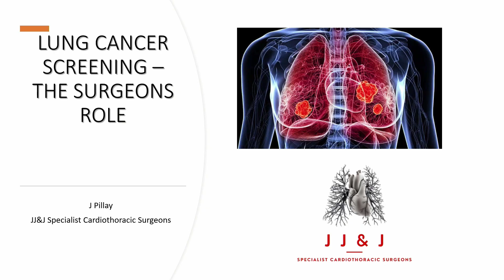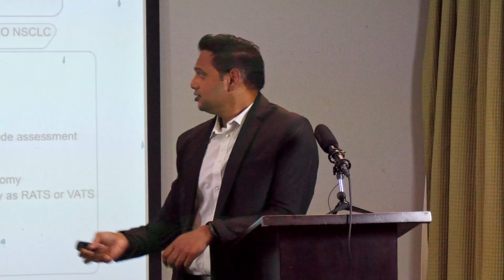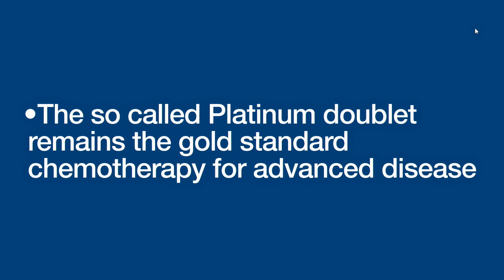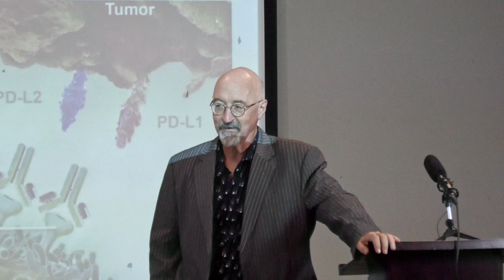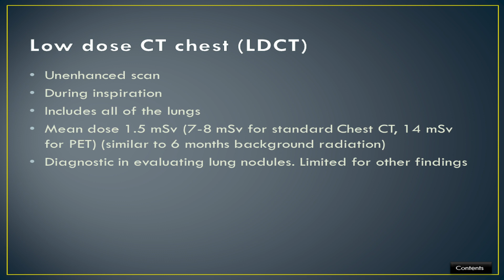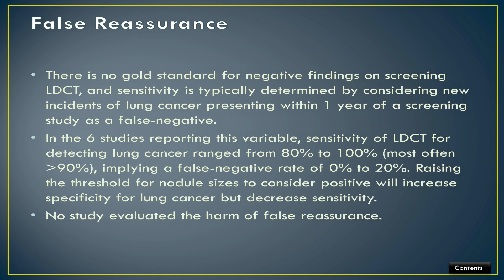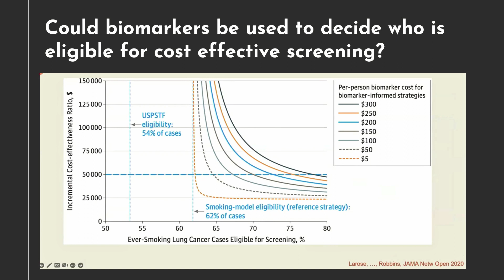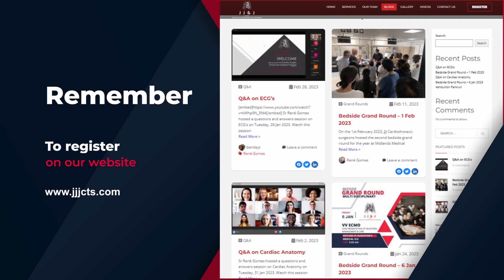Lung Cancer Screening Program - Kokstad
JJ&J CTS Lung Cancer Screening Program in Kokstad on the 15th of March 2023.